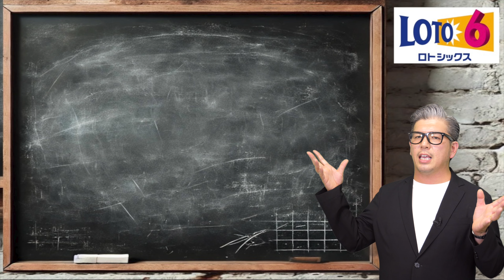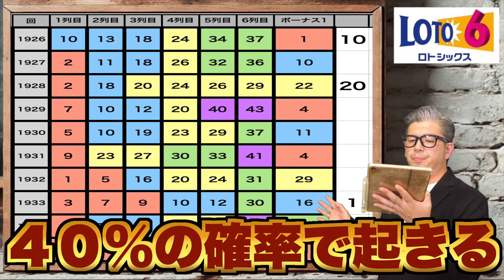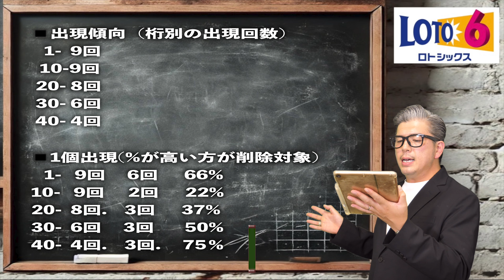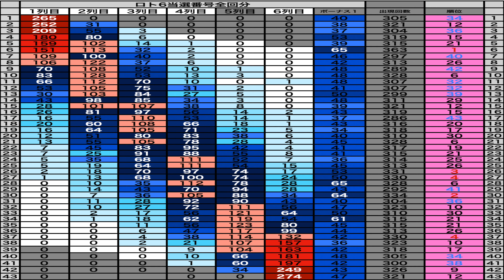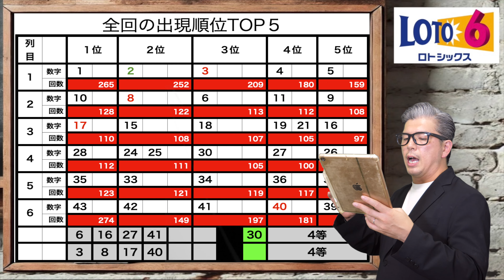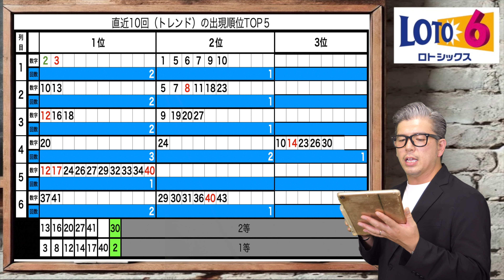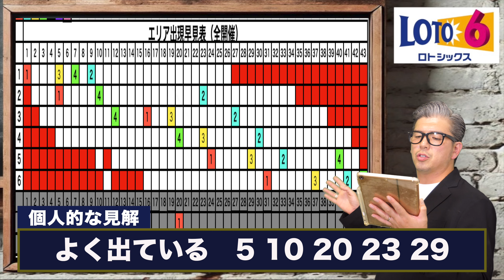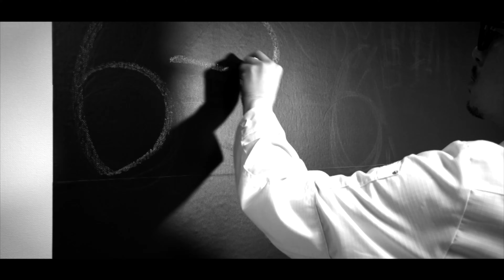【宝くじロト６予想方法】2億4,610万円当選繰越金を手にする。当選戦略。